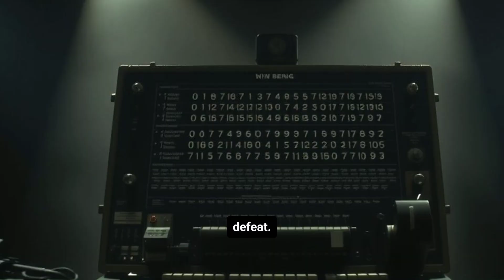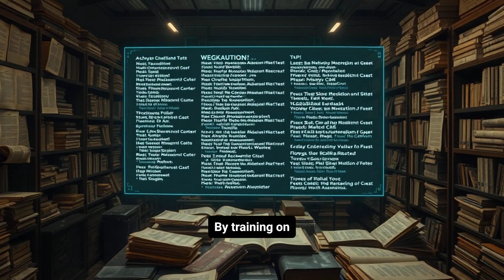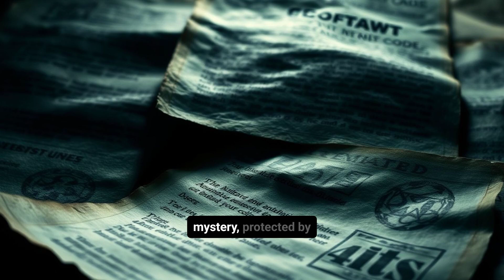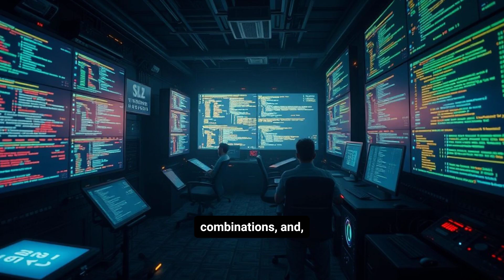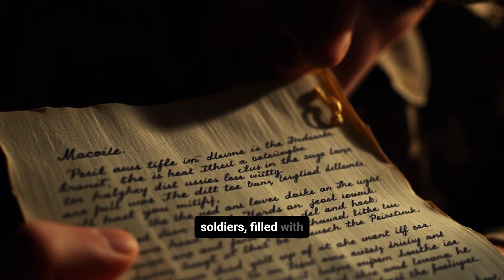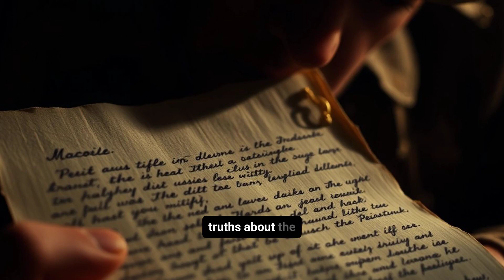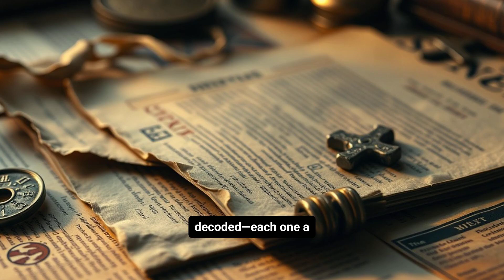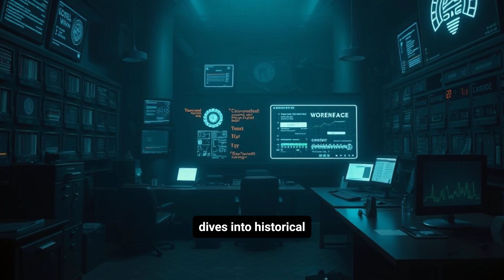AI Breaks WWII Enigma Code: Revealing Time Capsule's Hidden Secrets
🔎 A hidden time capsule. A lost WWII Enigma message. And AI technology that just changed history. AI Breaks WWII Enigma Code.

Explore the shocking secrets revealed by an AI cracking a WWII code in this video on historical encryption breakthroughs. Discover how wartime intelligence was decoded and the significance of this vintage codebreaking achievement.

In this captivating video, we dive deep into the world of WWII and uncover the shocking secrets hidden within a lost WWII Enigma message. Using cutting-edge AI technology, we reveal how modern advancements are reshaping our understanding of historical encryption breakthroughs.

Join us as we explore the complexities of the machine the Enigma, which was once thought to be unbreakable. Discover the unexecuted battle plans and contingency strategies that could have changed the course of history.

From the fascinating process of decoding these messages to the implications of what we find, this video is a must-watch for history buffs and tech enthusiasts alike. Don’t miss out on this incredible journey into the past!

👉 What did AI find? Could this rewrite the story of WWII? And should AI even be used to uncover history's deepest secrets?

💬 What do YOU think? Should AI continue to decode history's lost messages? Or are some secrets better left buried?